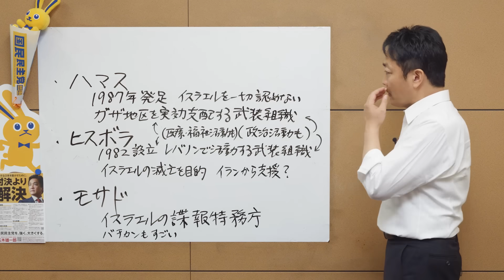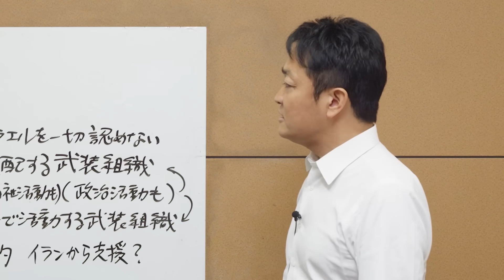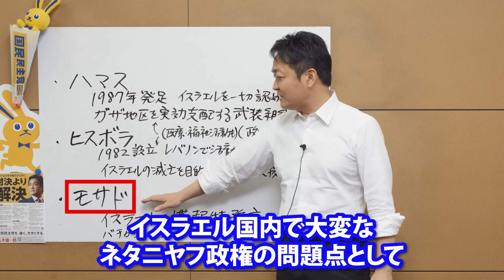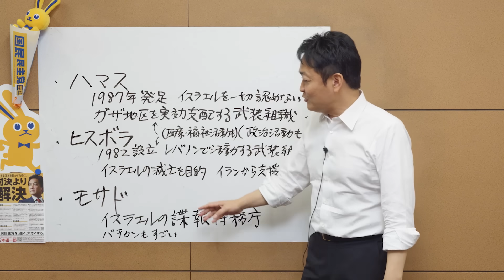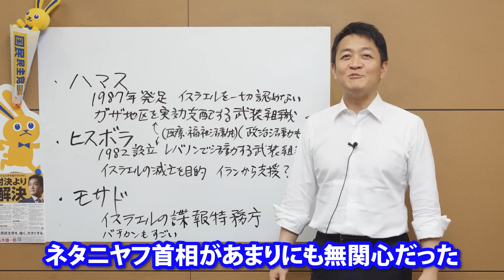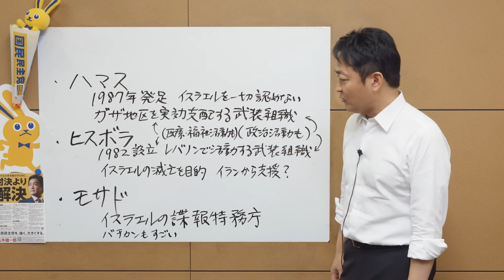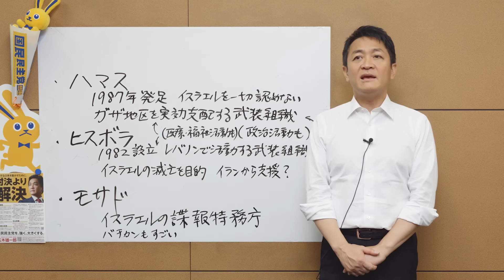緊迫イスラエル情勢 ハマス ヒズボラ モサドとは何か？玉木雄一郎が解説